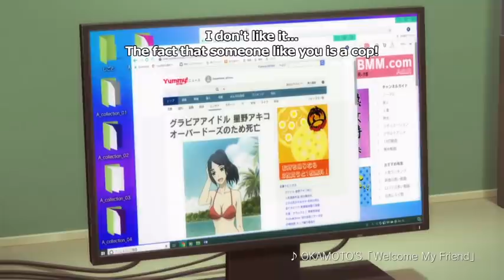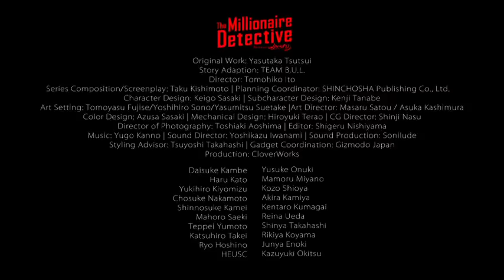The Millionaire Detective - Balance: UNLIMITED Trailer 2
Welcome to the Modern Crime Prevention Task Force.  Meet Daisuke Kambe (voiced by Yusuke Onuki), who believes any problem can be solved with money, and his partner, Haru Kato (voiced by Mamoru Miyano), who is absolutely disgusted by this behavior.

"The Millionaire Detective - Balance: UNLIMITED" is now streaming on Funimation!

ABOUT:
Daisuke Kambe (voiced by Yusuke Onuki), the heir to one of the wealthiest families in Japan, works as a detective in the Modern Crime Prevention Task Force (MCPTF), where officers who caused problems in the Tokyo Metropolitan Police Department are sent as punishment.

Haru Kato (voiced by Mamoru Miyano), a kindhearted detective, is selected to be Daisuke’s partner.

Daisuke judges everything by its monetary value, even human lives. Kato, who believes that there is more to life than money, is disgusted by this behavior.

See how these two disparate personalities come together and bring their unconventional methods to bear, tackling seemingly perfect crimes and unsolvable mysteries!

The anime is based on Yasutaka Tsutsui’s (The Girl Who Leapt Through Time) 1978 mega-hit crime novel, Fugou Keiji (published by Shinchosha).

Adapted with a modernized setting and characters, the thrilling story features Daisuke, a detective who employs unconventional means to solve crimes.

The anime was created by a dream team featuring Tomohiko Ito (Director), Taku Kishimoto (Series Composition/Screenplay), Keigo Sasaki (Character Design), and CloverWorks (Production).
This spring, The Millionaire Detective will take the world by storm!

Stay up to date with "The Millionaire Detective - Balance: UNLIMITED" by LIKING the official English Facebook page!